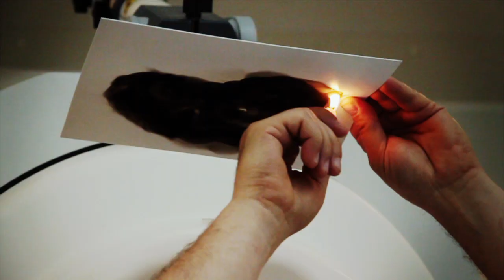Neuro Portrait Making Of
Réalisation: Hugh John Murray